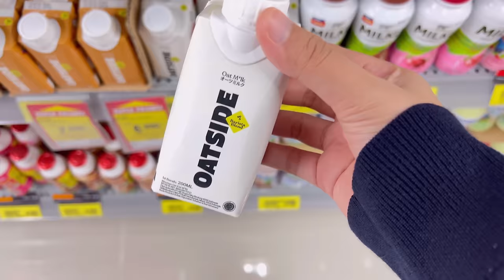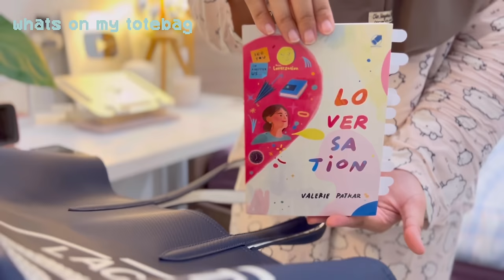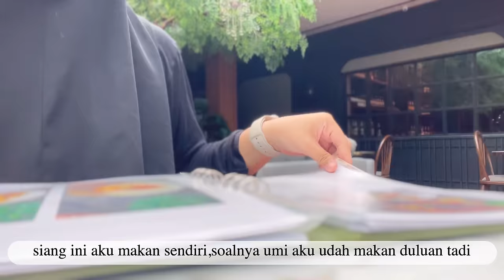A PRODUCTIVE DAY⋆౨ৎ˚⟡🍝brunch + cafe vlog,morning routine,weekly grocery,self pampering,GRWM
hi guys!thank you so much for clicking this video hope you guys enjoy and like it(๑ᵔ⤙ᵔ๑)

❝ f a c t s ❞
➛ my name : monica
age : 20
yes im not living alone੭ˊᵕˋ)੭

Camera : iphone 13 pro
Editing app: vllo & imovie
Tablet : samsung s6 lite
Laptop: macbook air m1

 ➛now playing
▶︎ ● 3:14